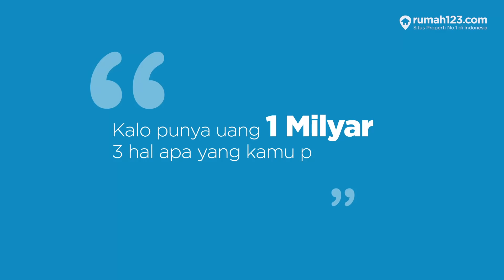123KataMereka – Apa Yang Membuat Milenial Nunda Beli Rumah?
69% milenial di Indonesia udah kepikiran untuk punya rumah, tapi mereka belom mau untuk beli rumah. Apa sih yang membuat mereka nunda untuk beli rumah? Yuk, dengerin